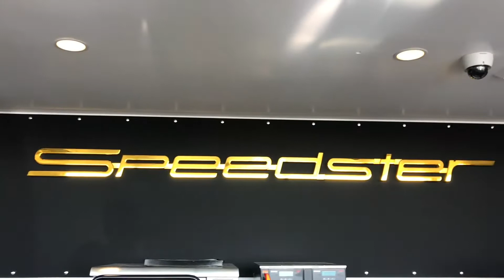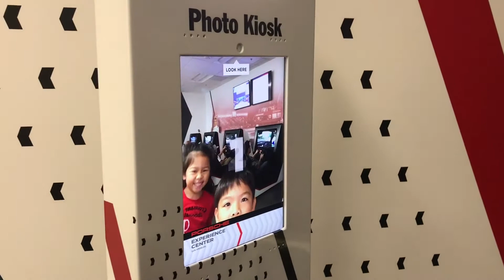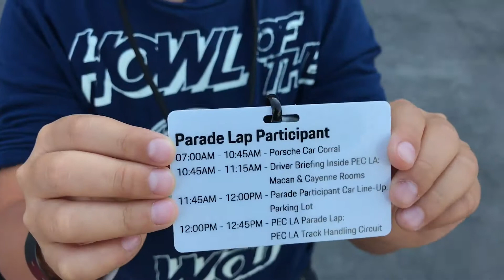PORSCHE EXPERIENCE CENTER PARADE LAP!!! PECLA 1 year anniversary! See the 991 GT2RS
Porsche Experience Center in LA is a year old. We get to check out some of the cool stuff they have, the all new GT2RS, followed by a drive on its home course on a 3 lap Parade.